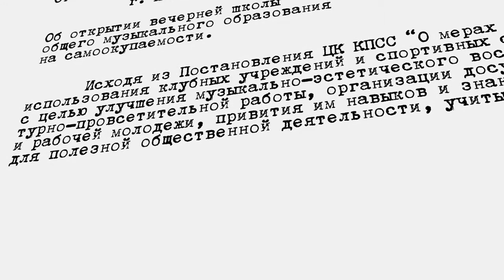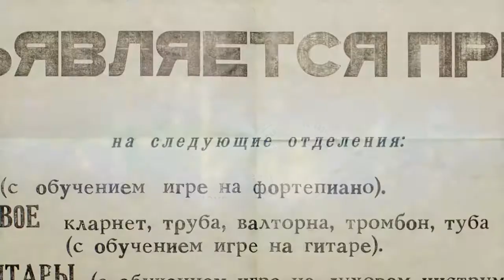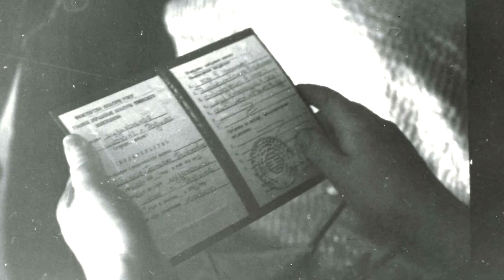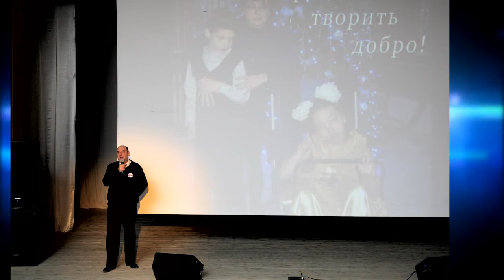ДШИ №2 города Надыма_30 лет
К 30 летию "Детской школы искусств №2 города Надыма", немного истории.